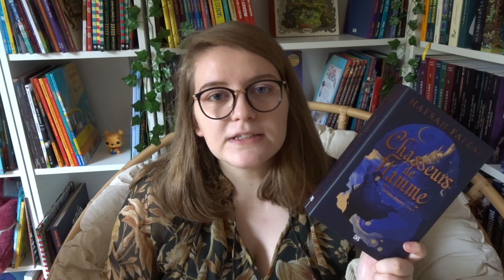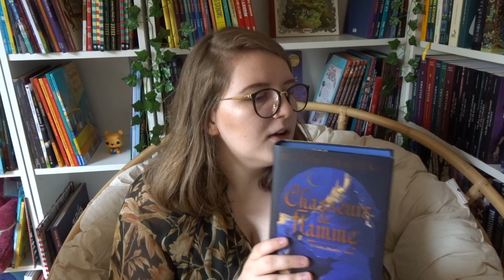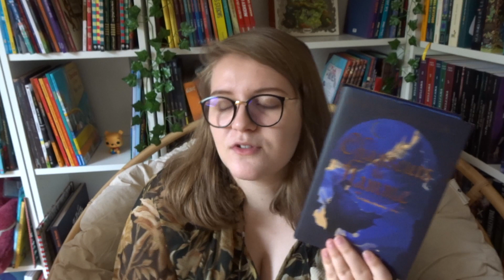POINT LECTURE 📚 | Octobre 2022.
⬇️ DÉROULEZ POUR PLUS D'INFORMATIONS ! ⬇️

📖 Livres mentionnés dans cette vidéo :
-La malédiction du manoir Cunningham, Sébastien Péguin (éditions Fleurus)
-Chasseurs de flamme, Hafsah Faizal (éditions Desaxus)
-À ton tour, Amélie Moulin (Gulf Stream éditeur)
-Maudite Poupée, de Amélie Antoine (éditions Casterman)
-L’amie du sous-sol, de Rolland Auda (éditions Casterman)
-L’École de minuit, Maëlle Desard (éditions Rageot)

🎥 Cette vidéo est réalisée avec un appareil Sony Compact DSC-WX500, et montée avec iMovie.

Charlotte xxx